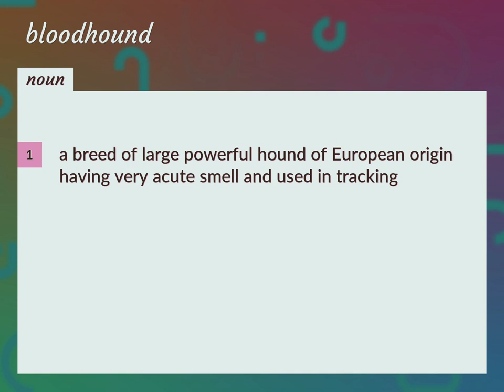Bloodhounds | meaning of Bloodhounds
What is BLOODHOUNDS meaning?